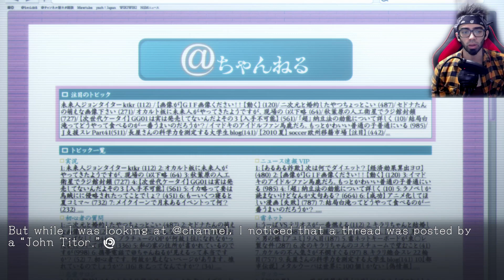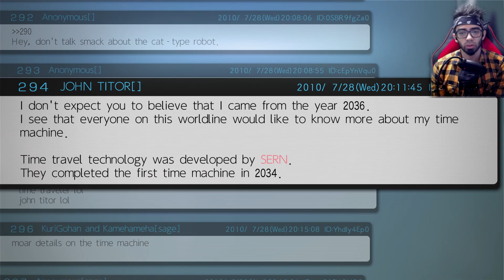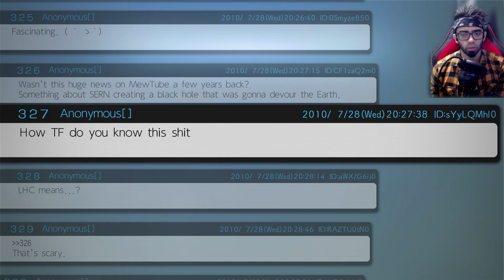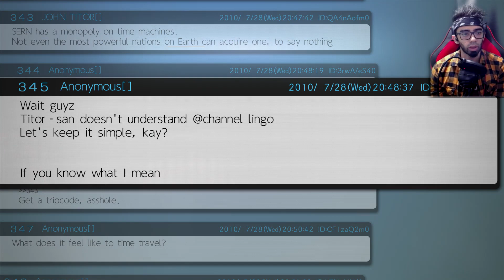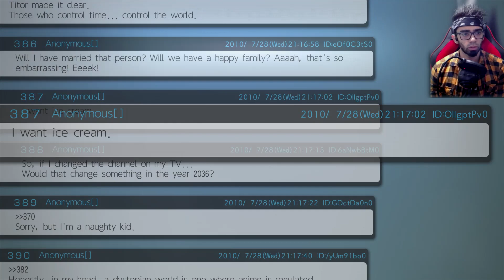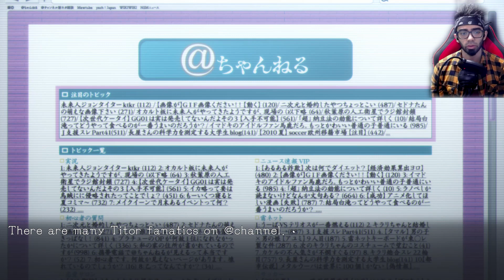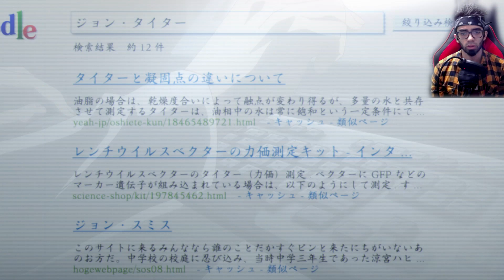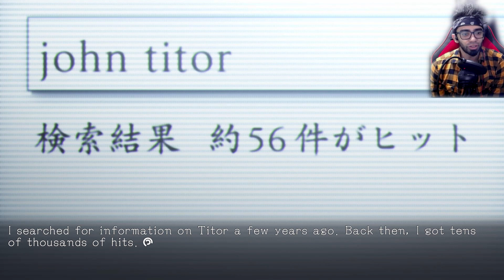JOHN TITOR | STEINS;GATE ELITE Gameplay | Part 3 - [Chapter 1]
Steins gate elite gameplay . Chapter 1. Wau am 90% sure now that we are in another timeline ... and i think before that in chapter 0 the gurl that dies was in another timeline too (ours) uisdgfuuasfuia .